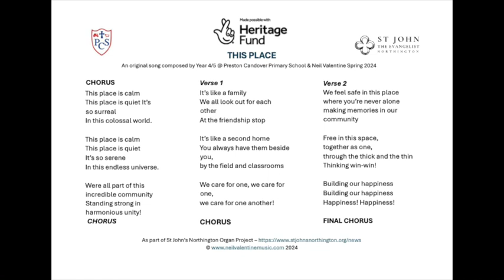THIS PLACE - original song written with students from Preston Candover Primary School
Over 6 weeks I have been working with year 4 and 5 children from Preston Candover Primary school as part of the St John's Northington Organ Project.

Inspired by the church and our experiences in school we have written and crafted a beautiful song about our place in our communities and this world.

Words and music written by Neil Valentine and year 4 and 5, Preston Candover Primary School.
Pianist - Adam Blosse.

If you would like me to come to your school and help them write an orginal song about hope, love, community or any other topic please get in touch!

This project has been made possible by generous grants from the National Lottery Heritage Fund, Hampshire and the Island Historic Churches Trust, and many generous donations.